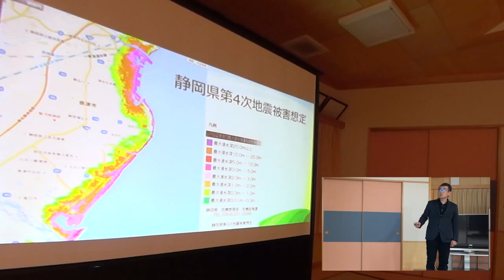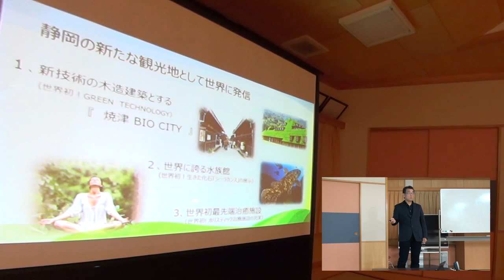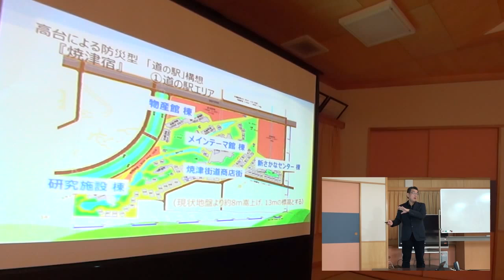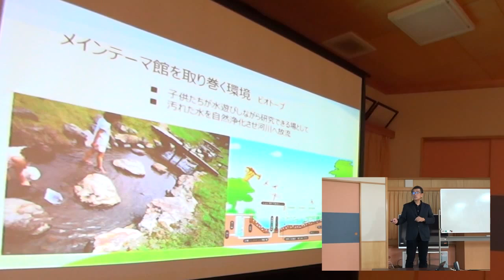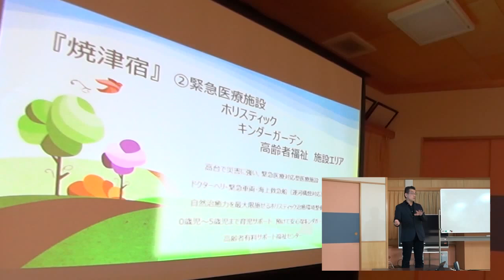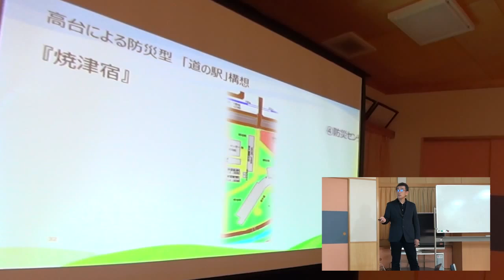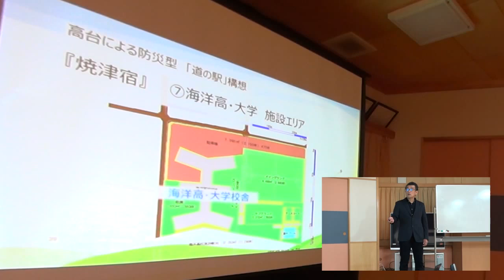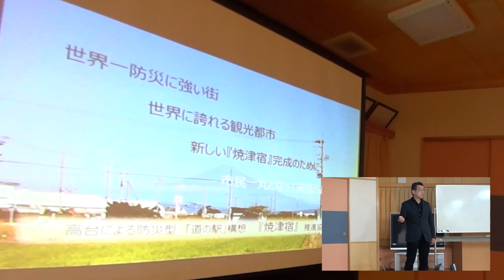「地方創生は焼津から‼『焼津宿』推進協議会」説明会 2015.11.26